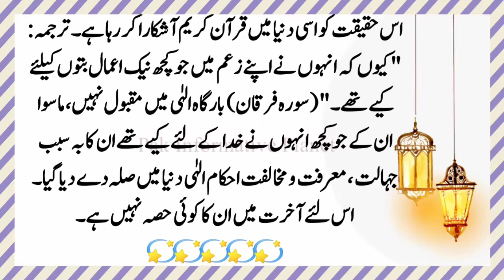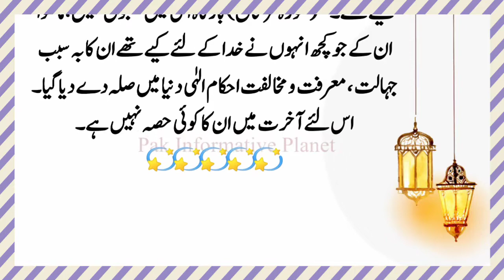Hazrat Nooh AS ka Islamic waqia in urdu | Islamic Stories | Pak Informative Planet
Dear Youtube channel viewers! In this video, I am trying to explain about Hazrat Nooh AS ka Islamic waqia in urdu | Islamic Stories. Please do watch complete video for in-depth information.

◻️Waqiat
◻️Moral Stories
◻️Urdu Kahani
◻️Hadees Shareef
◻️Hadees Mubarak
◻️Waqiat Sahaba Karam
◻️Moral Story
◻️Mufeed Baatein

✅Playlist links:
Islamic Bayan, Islamic Stories, Islamic Speech, Islamic Video, Islamic waqia